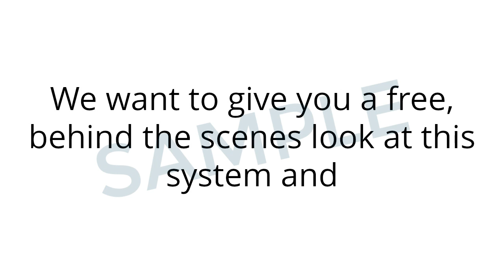UCF Optin USA Sample